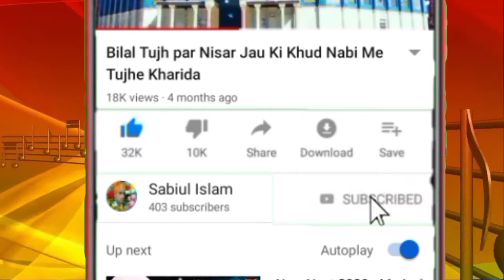Ae haj ko Jane walo Mubarak ho humsafar